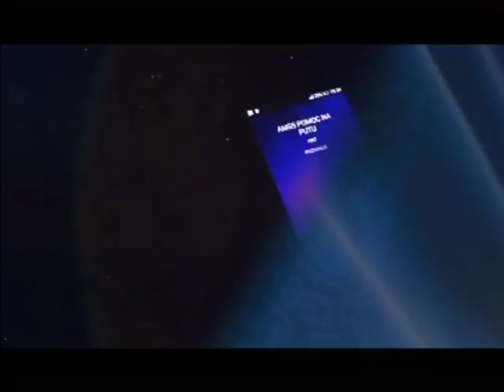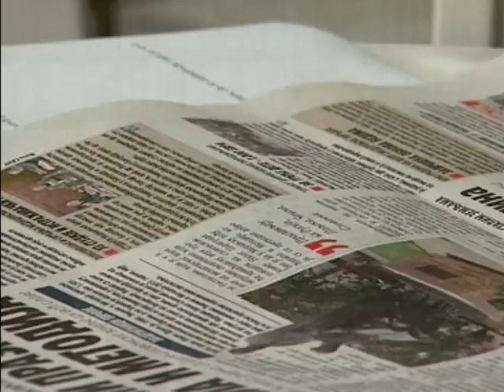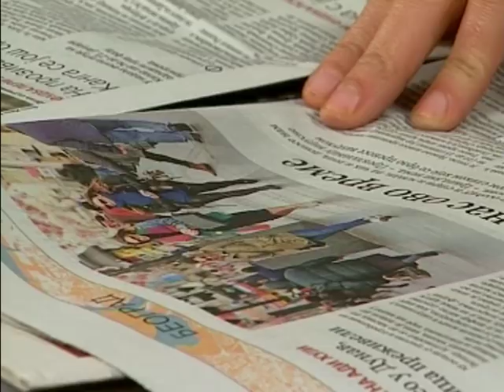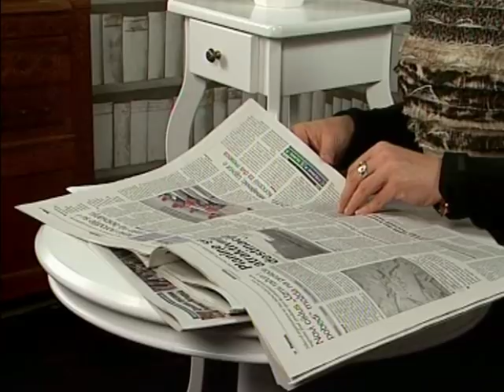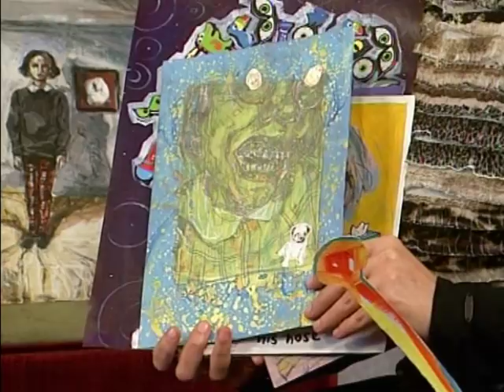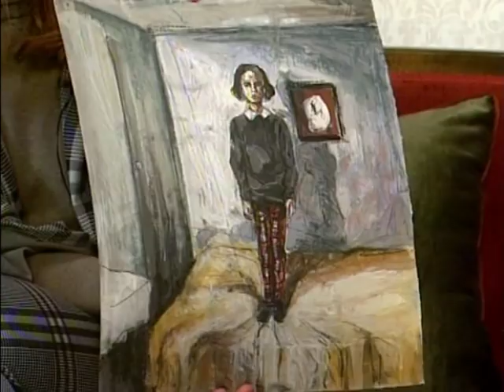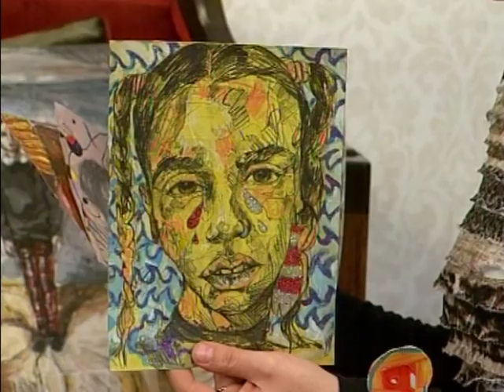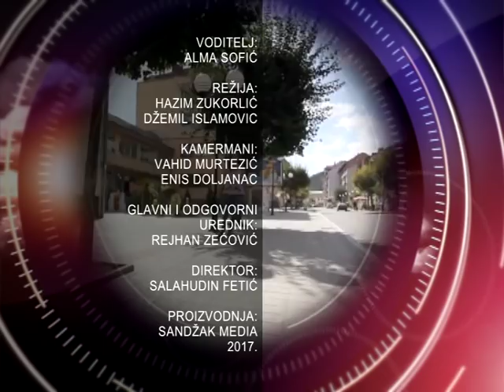JUTRO NAD SANDŽAKOM (Jutarnji program Sandžak TV) 10.01.2018.